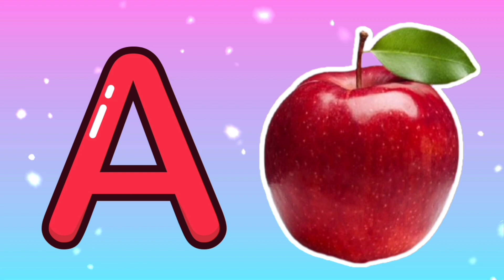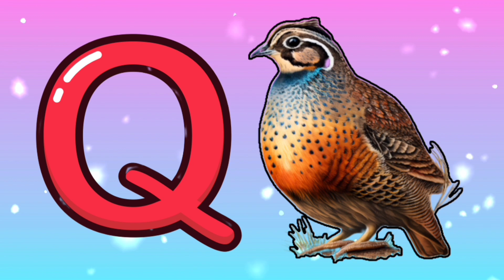abcd, abcd rhymes, abcde, phonics song, a for apple b for ball c for cat, alphabets, abcd ki video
your query:

abcd
abc
abcd song abcd song
abcde
abcd rhymes
phonics songs
alphabet
abcd ki video
abcd ka video
apple apple
abcd song
abcd video
kids alphabet
abcd phonics song
nursery rhymes
abcd cartoon
cartoon video
phonics sounds
phonics sounds with two words
phonics sounds for baby
phonics sounds for kids
english poem
abcd poem
english letter
abcd song for children
children songs
for children
for baby
for kids
for toddlers
english varnmala
english alphabet
rhymes
baccho ka abcd video
baccho ka video
baccho ka dekhne wala
sikhana
padhna padhna
educational video

एबीसीडी
बच्चों का देखने वाला कार्टून